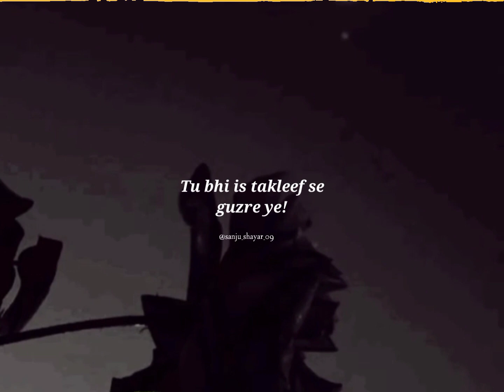🥀❤️Andaz mujhe bhii aate hain | Heart broken poetry | Sad shayari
🥀❤️Andaz mujhe bhii aate hain | Heart broken poetry | Broken heart | Sad shayari |😍🤗

sad status whatsapp status mr shayer 07 reels mr shayer 07 status sad reels instagram reels new reels